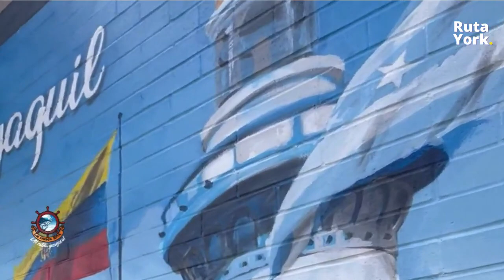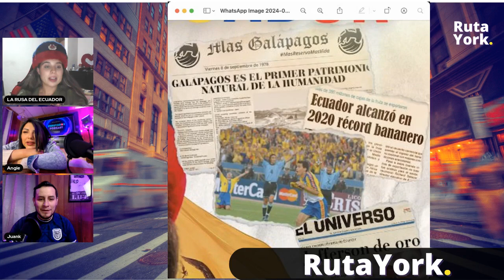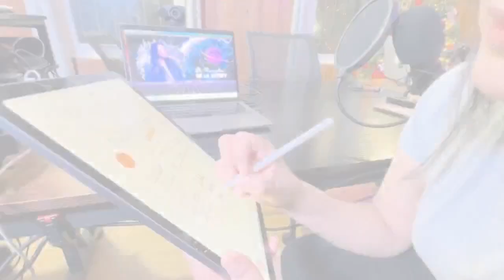La Rusa Del Ecuador - Enrutados - RutaYork Podcast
Hoy tenemos a una gran amiga Rusa, que se enamoró de Ecuador y su música 🎶🇪🇨, les esperamos en Enrutados a las 8pm 🎙️🇷🇺